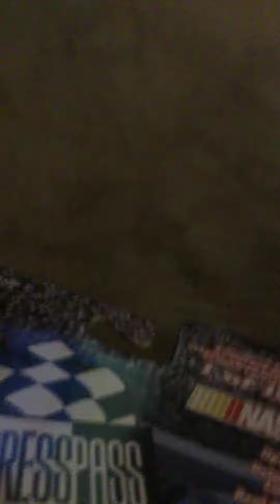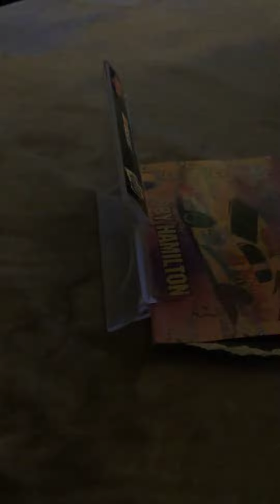Bobby Hamilton car